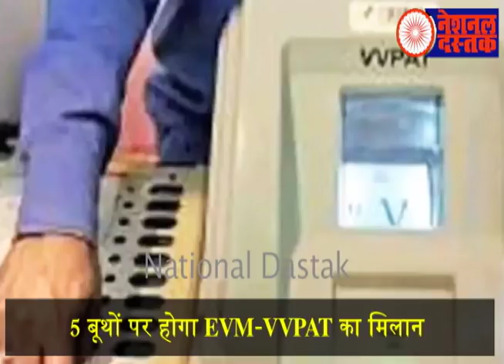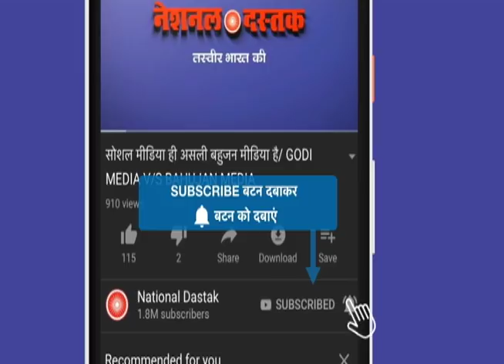ईवीएम मामले पर सुप्रीम कोर्ट का फैसला, विपक्ष के साथ हुई नाइंसाफी ?